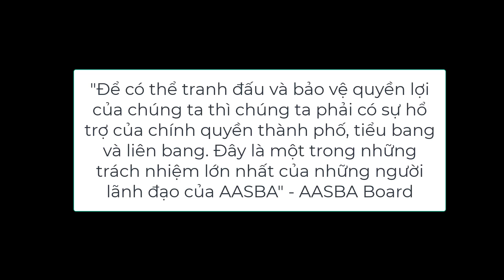AASBA GO MAYOR STEPHEN KEPLEY of KENTWOOD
"Khi tôi đứng đây tôi nhìn thấy giức mơ Mỹ qua các bạn.  Chúng ta không thể có một cộng đồng mạnh nếu không có những doanh nghiệp mạnh.  Thành công của quý vị là thành công của chung ta và vấn đề của quý vị là vấn đề của chúng ta." Mayor of Kentwood, Mr. Stephen Kepley.